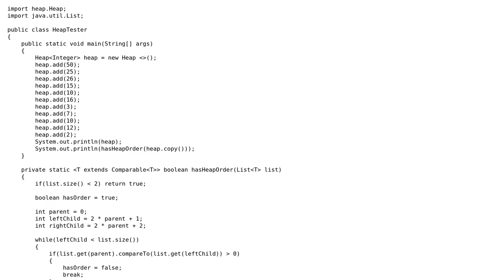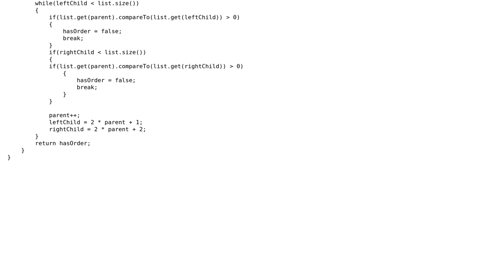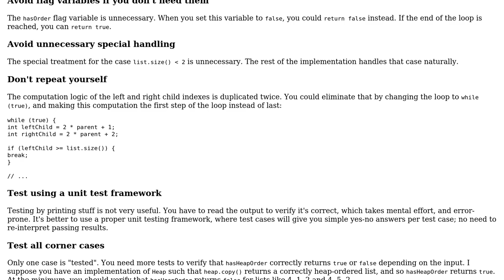Program to check if heap order is correct or not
With thanks & praise to God, and with thanks to the many people who have made this project possible! | Content (except music & images) licensed under CC BY-SA | Music | Images & others | With thanks to user mdfst13 user janos user Hamidur Rahman and the Stack Exchange Network Trademarks are property of their respective owners. You are responsible for your own actions.